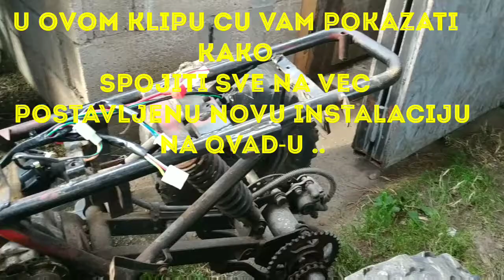Povezivanje reglera,cdi,brave,relej paljenja,prekidac i taster paljenja